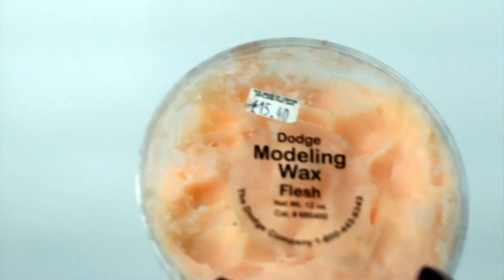Maquillaje de carnaval - Comic Makeup Cartoon Tutorial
♥♥♥ Info ♥♥♥

☞ Poductos mencionados / utilizados:
Tapado de cejascon mástix y carne artificial.
Vídeo tapado de cejas
Sculpt series de motives
Foundation brush de real techniques y pinceles de vendeta
Panstick stage line 5P
Polvos sueltos Estee Lauder Light Medium 02
Acuacolres de grimas: negro 101 blanco 001
Labial Lady Danger de mac